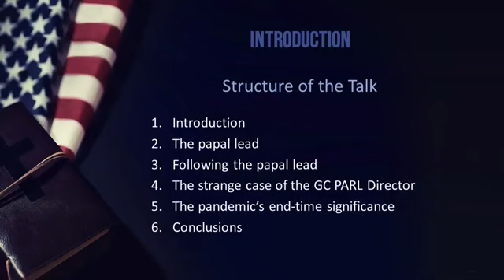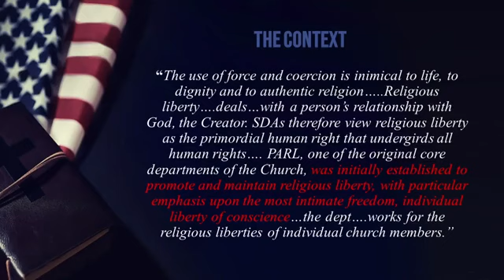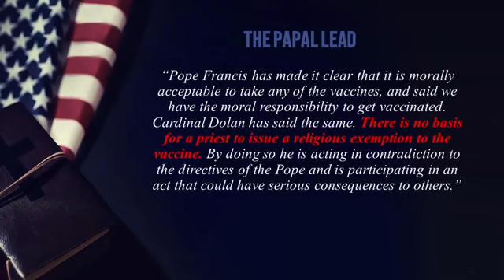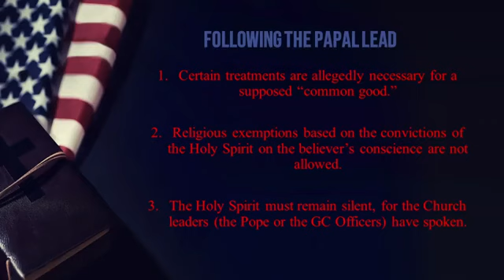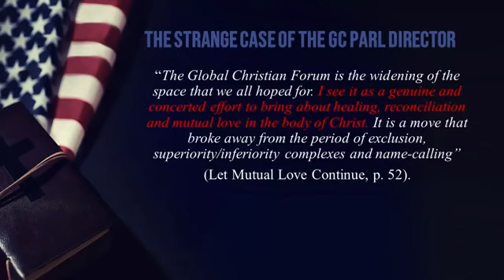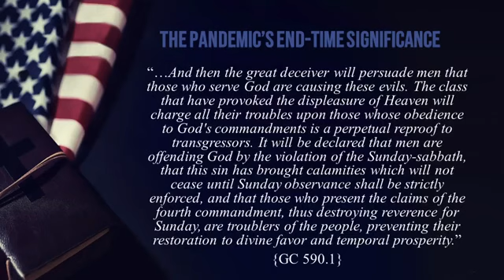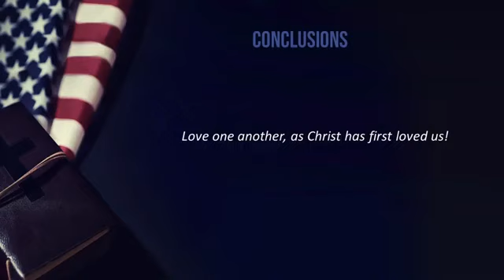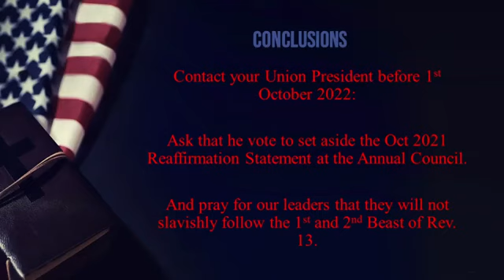Splašený vlak II (DrConrad Vine)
Dr. Conrad Vine vysvětluje, jak vzniklo stanovisko CASD a ostatních protestantských církví k vakcínám na Covid-19. Toto oficiální stanovisko bylo přijato nelegitimním způsobem.

Úzké propojení Dr. Ganoune Diopa, ředitele Oddělení pro veřejné vztahy při Generální Konferenci CASD s Vatikánem.

SDĚLENÍ KE KOMENTÁŘŮM
Komentáře se zobrazují až po jejich schválení. Automatické okamžité zobrazování není povoleno, protože se někteří lidé neumí správně / slušně chovat, a na internetu - takto na dálku - o to více. Týká se to i těch, kteří sebe samotné označují za křesťany.
Reakce na vaše komentáře budou přicházet takřka vždy se zpožděním, a někdy i možná vůbec. Má to své odůvodnění: Je potěšující mít určitý počet sledujících, třeba i větší počet, ale pokud není na blízku, nebo i v dáli, ani jeden pomocník, který by s určitými částmi práce (služby) na Božím díle pomohl, pak to všechno padá jen na jednoho jediného člověka (služebníka). A zde se pak dá jistě chápat, že to nejde v jednom člověku všechno zvládat a také včas. Žel stav je takový jaký je, proto reakce na komentáře budou buď déle trvat, nebo se dokonce na některé nedostane vůbec. Nemohu zkrátka za to, že se nenajde nikdo, kdo by byl ochoten komunikovat s lidmi, odpovídat na jejich otázky (emaily, komentáře, vzkazy,...) a reagovat na podněty. Je to velká bída v křesťanském (tzv. Božím) lidu, a také náročné pro jedince, když vše padá jen na něj - na jednoho jediného. Třeba se to časem zlepší a někdo ochotný, také pro Pána Boha něco víc udělat, se najde.